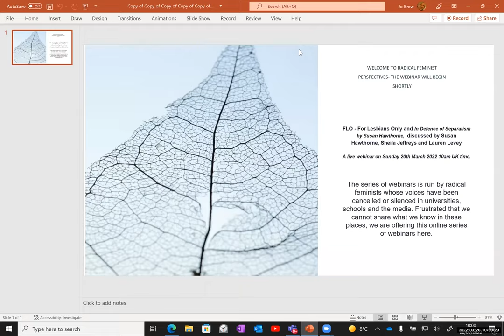FLO - For Lesbians Only & In Defence of Separatism by Susan Hawthorne, a discussion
FLO - For Lesbians Only and In Defence of Separatism by Susan Hawthorne,  discussed by Susan Hawthorne, Sheila Jeffreys and Lauren Levey

If you have not already registered for this series, register in advance for this webinar